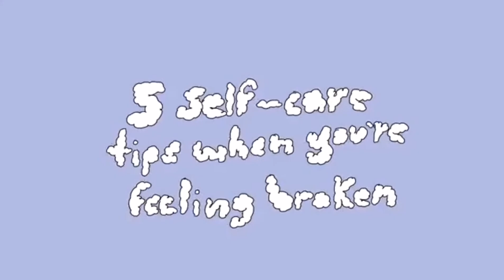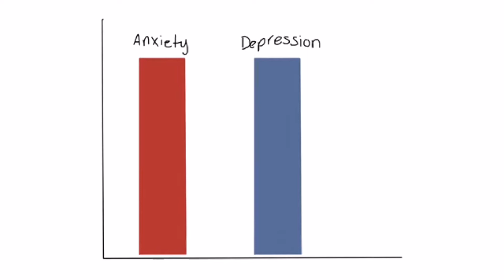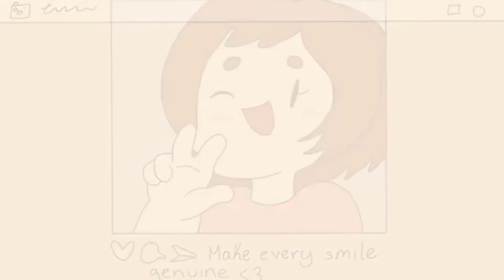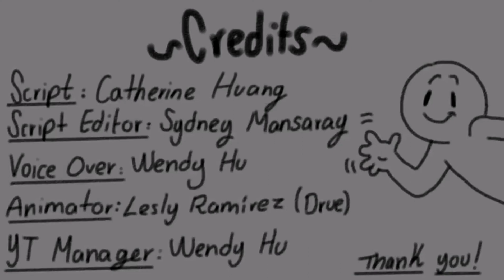Self Care | What to do when you feel broken and exhausted | Love, Self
Title: Self Care | What to do when you feel broken and exhausted | Love, Self

Do you feel broken and exhausted? Here are 5 simple self-care tips to help you get throught it.

Love, Self

Script: Catherine Huang
Script Editor: Sydney Mansaray
VO: Wendy Hu
Animator: Lesly Ramirez
Credits: Psych2Go